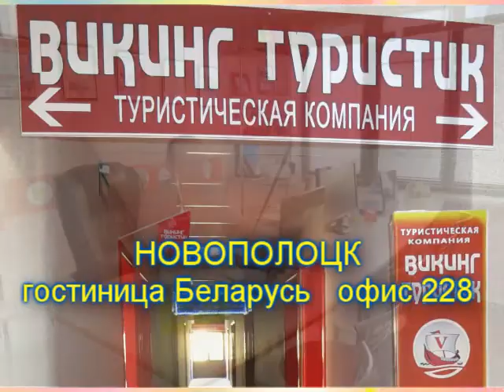Автобусные туры по Европе. Новополоцк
Реклама Компании "Викинг Туристик" Новополоцк